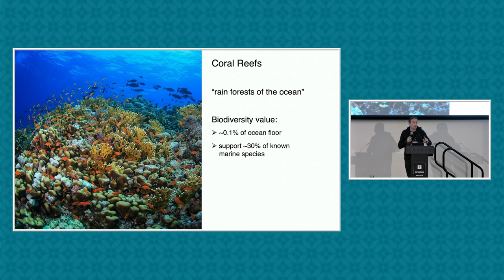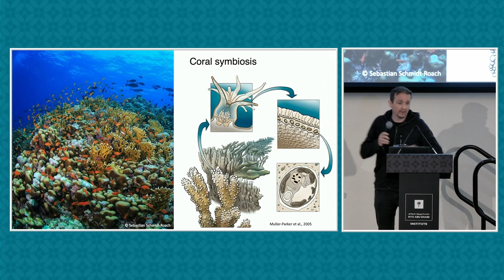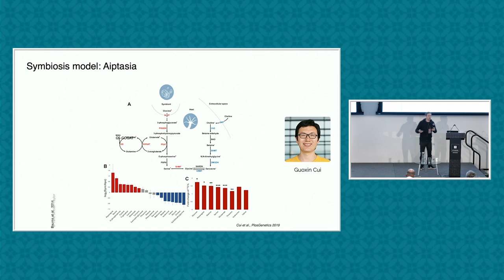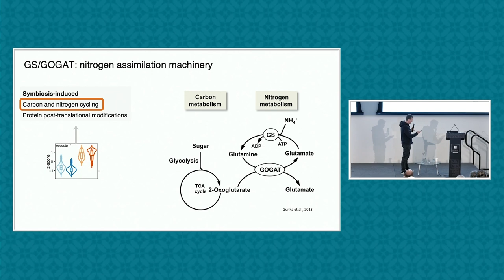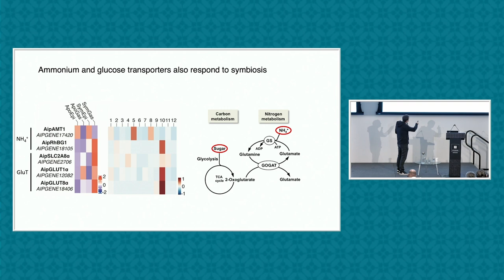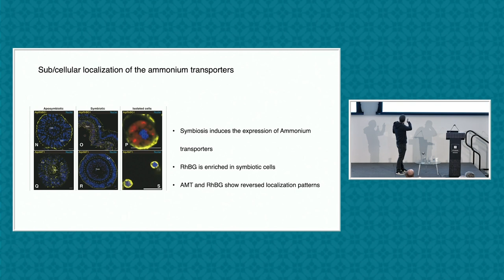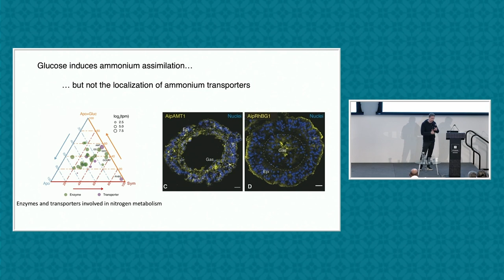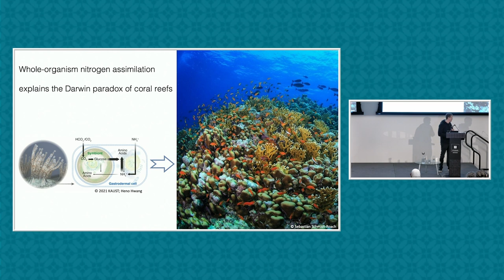CGSB XI Symposium | Manuel Aranda Lastra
Watch as Manuel Aranda Lastra Associate Professor, Marine Science at King Abdullah University of Science and Technology, gives a talk about A Sea Anemone Cell-Atlas Reveals the Molecular Mechanism Underlying the Darwin Paradox of Coral Reefs at the Centre for Genomics and System Biology Symposium XI.